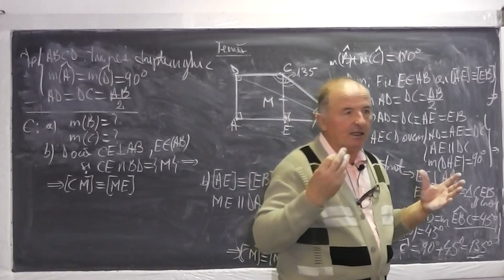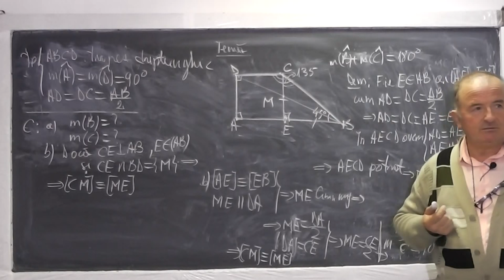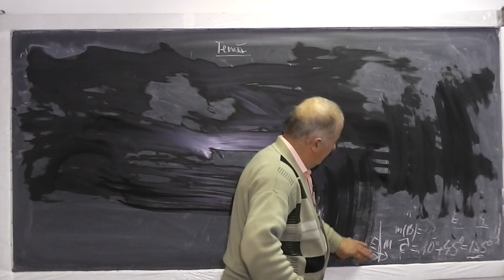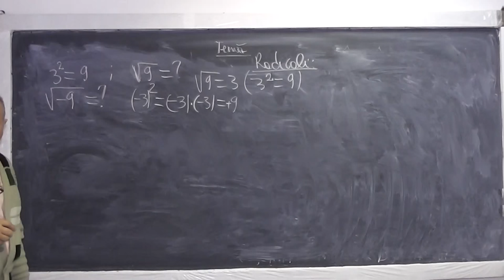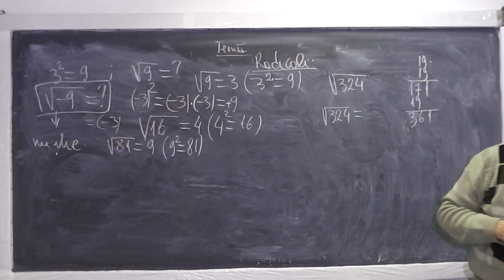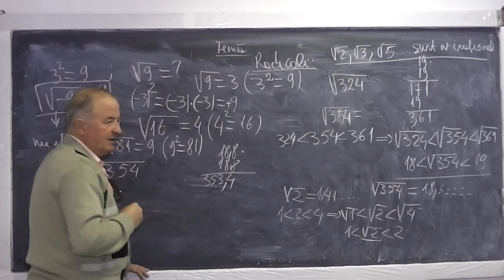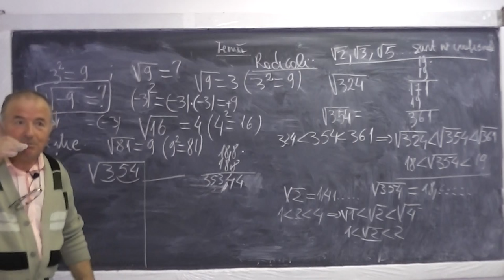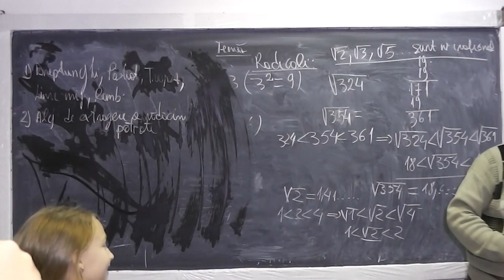2/2 Lectia 698 - Paralelogram romb dreptunghi patrat Algoritm extragere radacina patrata - Clasa 7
Aceste lectii sunt sustinute de voi si daca va sunt utile, as aprecia un Like si Share - In aceasta lectie de matematica pe care o puteti vedea in direct si pe rezolvam o serie de probleme de geometrie din tema pentru acasa la clasa a VII-a. Din cuprins: Paralelogram, romb, dreptunghi, patrat, trapez, linie mijlocie, Algoritmul de extragere a radacinii patrate (radical). Daca lectia va este utila, as aprecia un Share si Like - VIDEO MATEMATICA cu Proful Online sau cautati pe Google: profu online Ioan Ursu

- 1/2 Lectia 698 - Paralelogram romb dreptunghi patrat Algoritm extragere radacina patrata - Clasa 7
- 2/2 Lectia 698 - Paralelogram romb dreptunghi patrat Algoritm extragere radacina patrata - Clasa 7
- Lectia 698 - Paralelogram romb dreptunghi patrat Algoritm extragere radacina patrata - Clasa 7